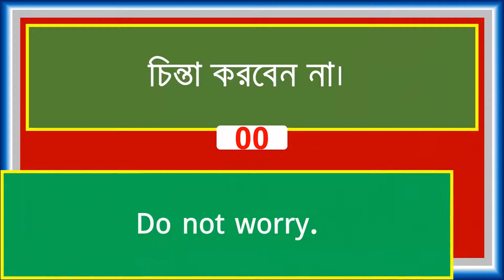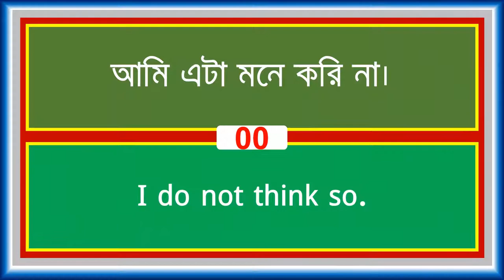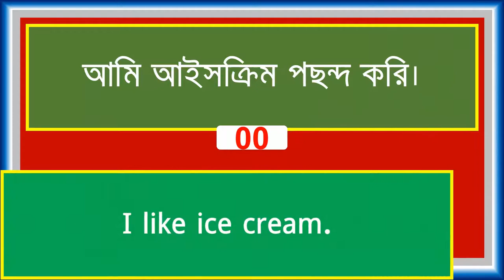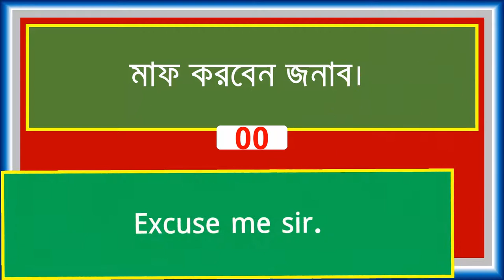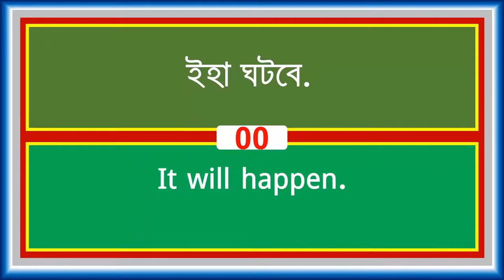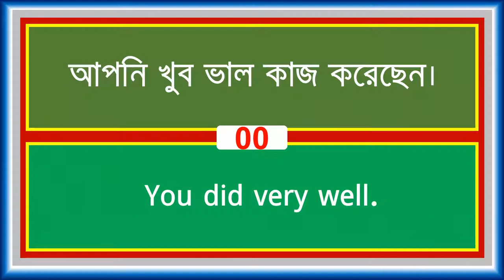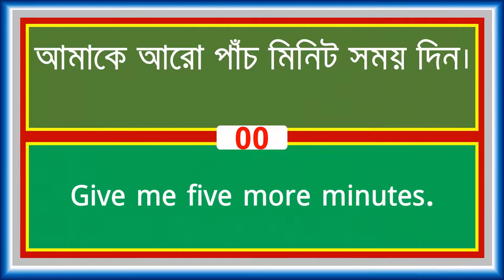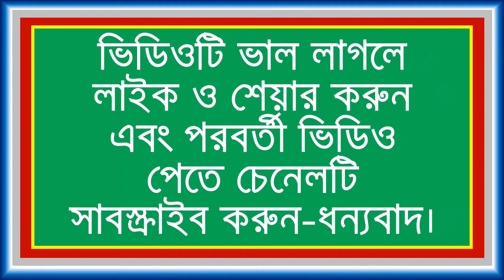50 Most common sentences learn English speaking Bangla & English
Hey, guys, here I created of 50 Most common sentences  learn English speaking Bangla & English please see it and share with your friends if you live this videos so please subscribe my channel and like in my video. : Enjoy The 50 Most common sentences  learn English speaking Bangla & English right now! Meet Kids Songs, music and funny videos  Collection on our channel every day! Sing Songs for Babies and have a great time!